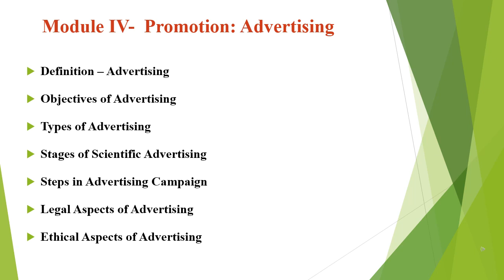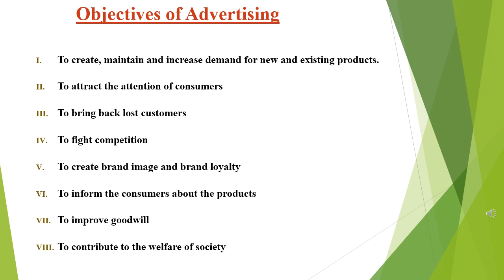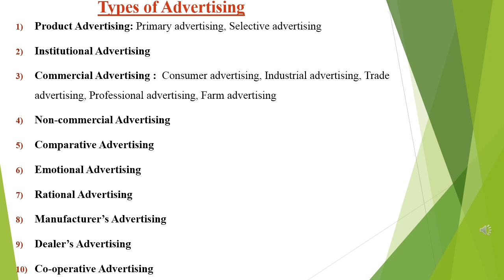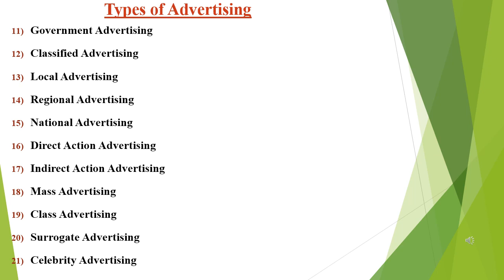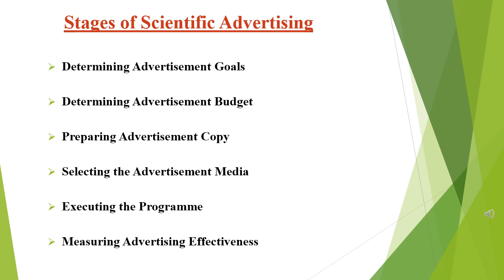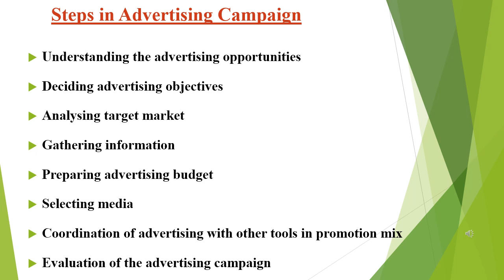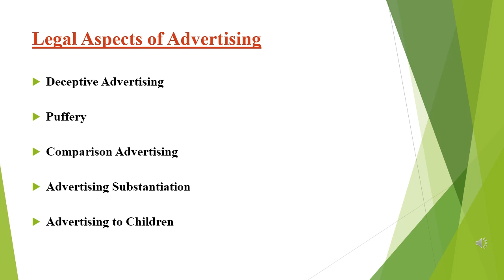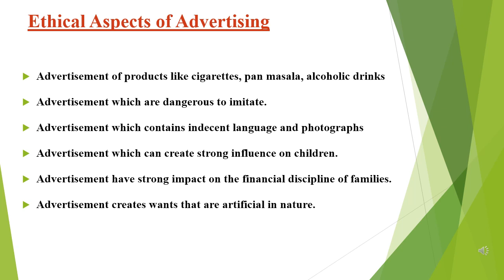Marketing Management Session 8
Promotion: Advertising part 1
This Session gives an understanding about Promotion: Advertising.
This Session will be help full for  BBA & B.Com students of Calicut University.